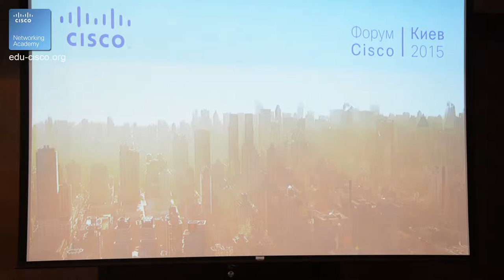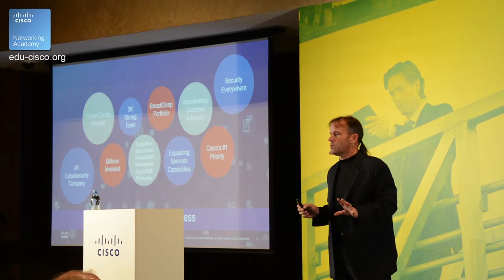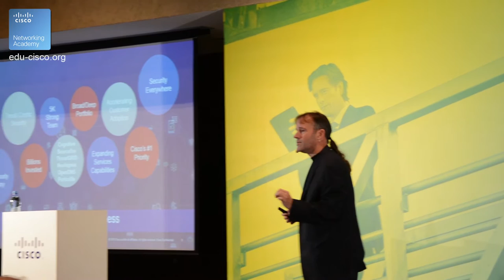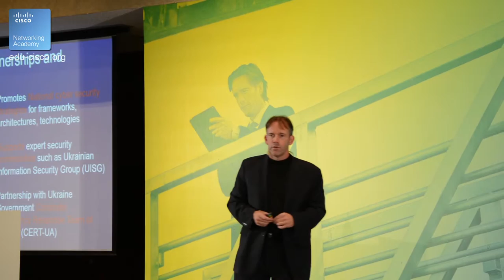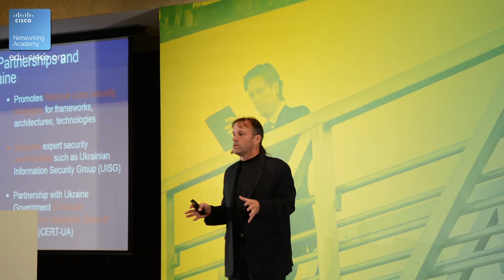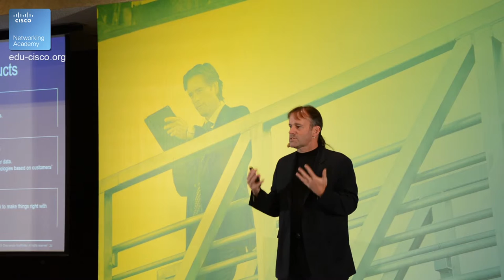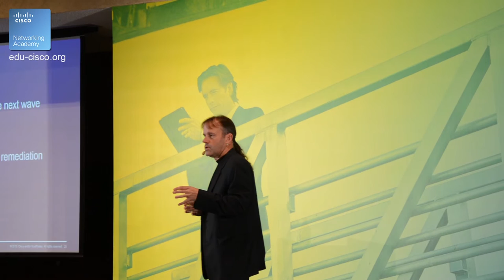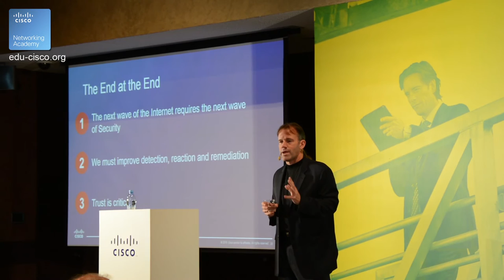Innovative security in a rapidly changing world. John N. Stewart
Innovative security in a rapidly changing world. John N. Stewart, Senior Vice President, Chief Security and Trust Officer, Cisco
Хочешь  повысить квалификацию в ИТ?